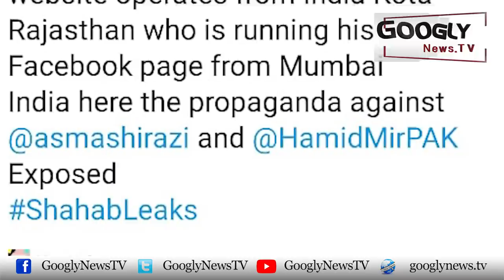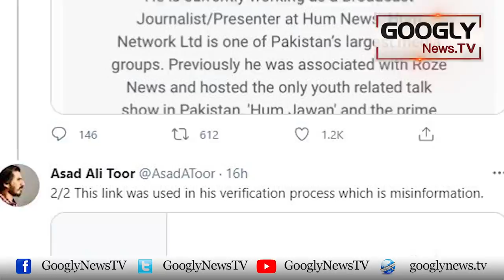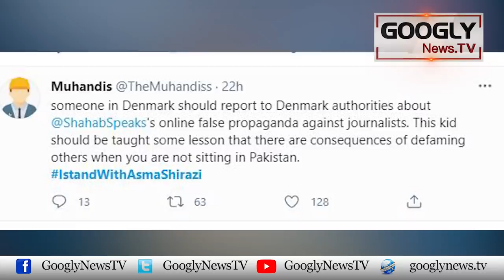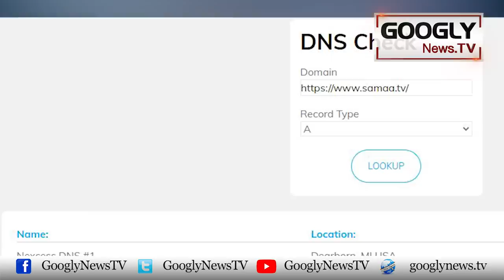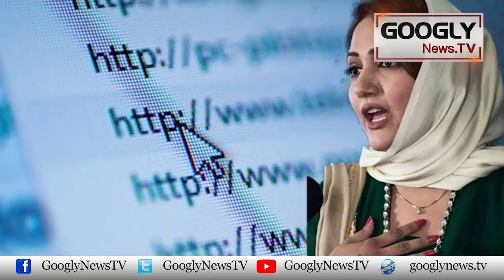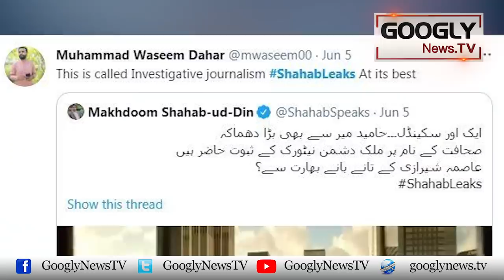Sahafion Ko Ghaddar Bana-nay Walay Khufia Bloggers Benaqab | Googly News TV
Sahafion Ko Ghaddar Bana-nay Walay Khufia Bloggers Benaqab